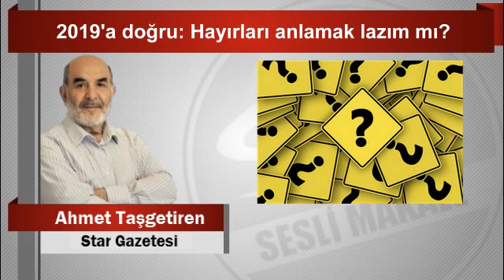Ahmet TAŞGETİREN 2019’a doğru Hayırları anlamak lazım mı